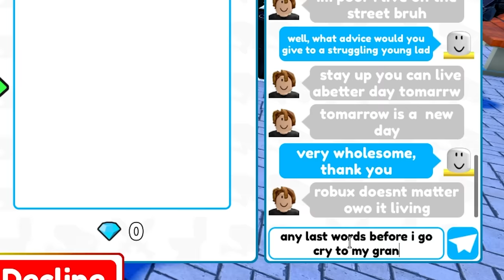*25* Trading Methods For FREE UNITS? (Toilet Tower Defense)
We tried 25 different trade methods. how much free stuff will we get?!